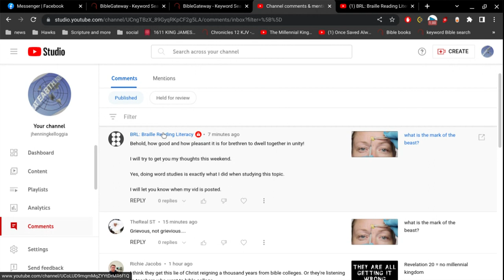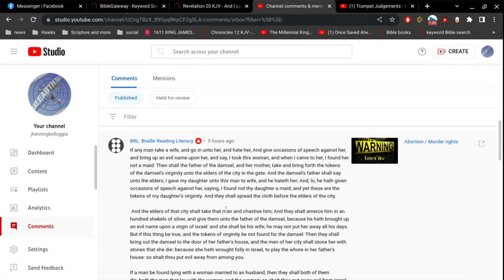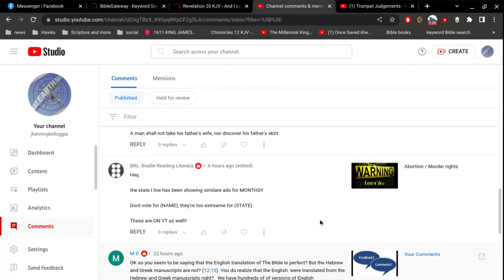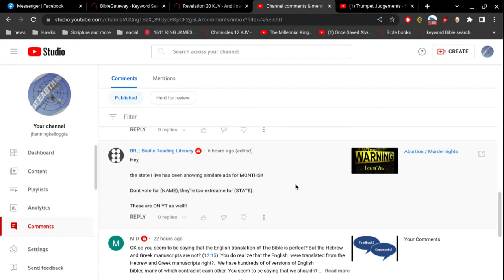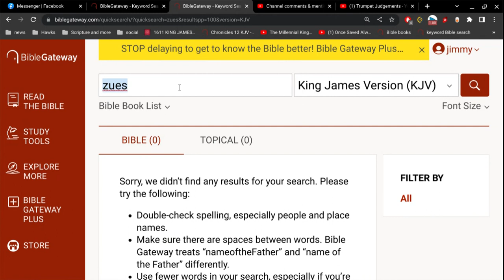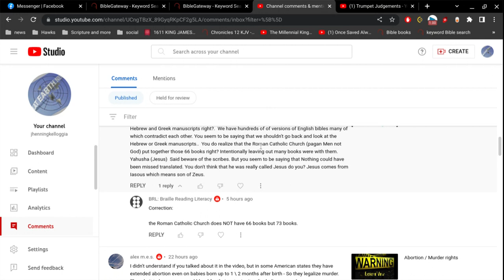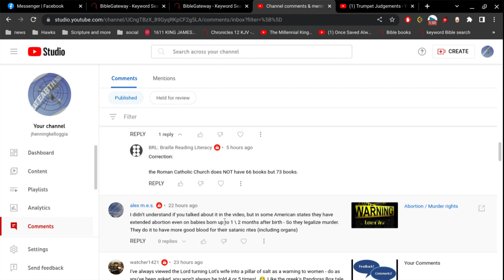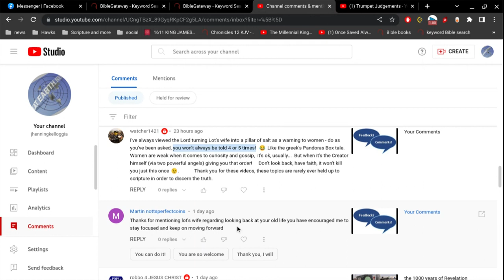Questions and Comments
listen.. there is no 1000 year reign of Christ... its not in the Bible.

I have not hid thy righteousness within my heart;
I have declared thy faithfulness and thy salvation:
I have not concealed thy lovingkindness and thy truth from the great congregation.